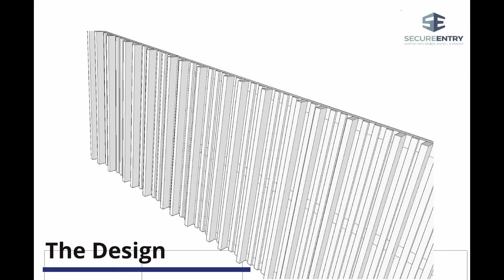Sanctuary Cove Automatic Gate Install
This video shows the complete process from concept to completion of the design, manufacture and install of a complete traffic management system.